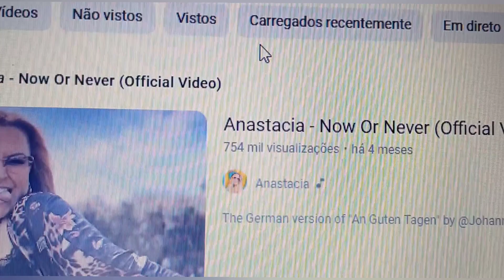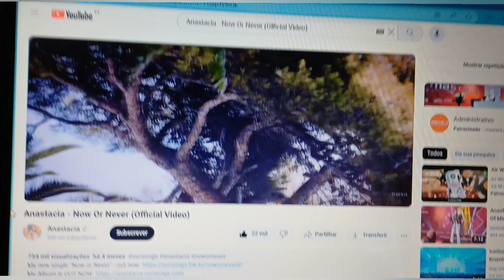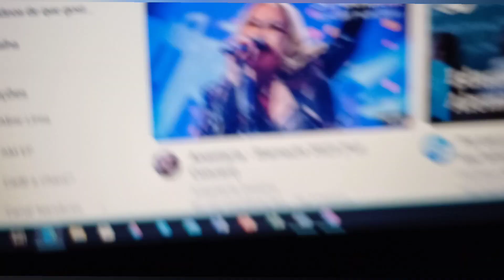REAJO A CANTORA ANASTÁCIA CANTANDO "NOW OR NEVER"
Hoje reagi com vocês a cantora Americana  Anastácia cantando a canção "Now Or Never" é uma das favoritas cantoras que oiso as músicas.
Espero gostassem de ter visto o vídeo e sejam sempre Bem - Vindos.